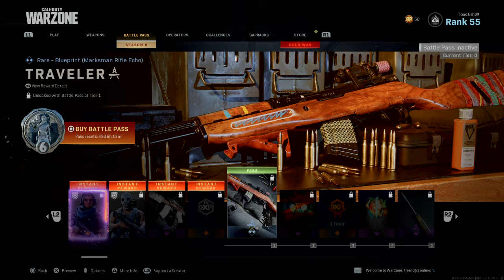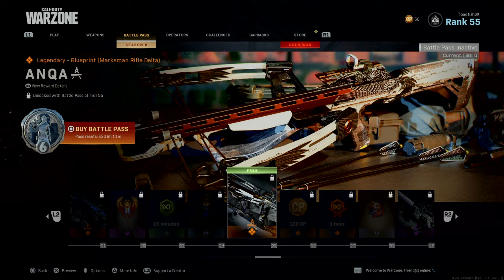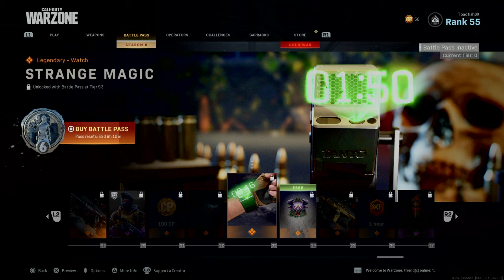Call of Duty® Warzone SEASON 6 Pass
see what season 6 pass of warzone has to offer